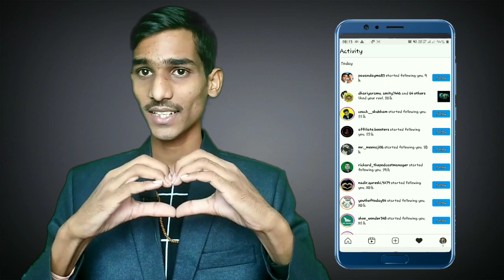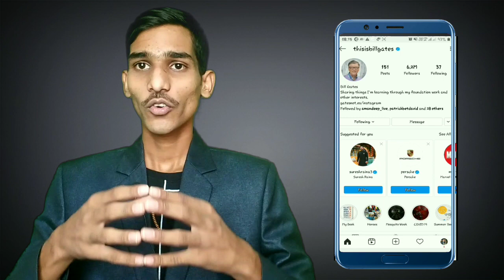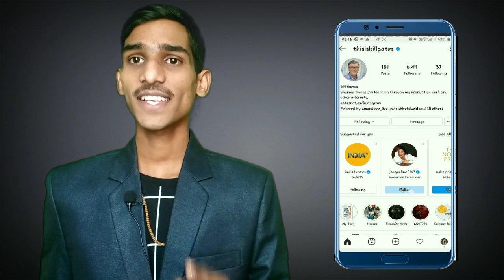Instagram Par Follower Kaise Badhaye | how To Increase Followers on Instagram 2020 | 2021 | REAL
Hey if you are searching for how to increase followers on instagram.so in this video i will tell you how you can increase followers on instagram.i will also teach you how you get more and more followers on instagram.in this video i cover all related topic like,instagram par followers kaise badhaye,real followers kaise badhaye instagram par,instagram follower badhane ke tarike,how to get real instagram followers,etc.

Mic -
Tripod -